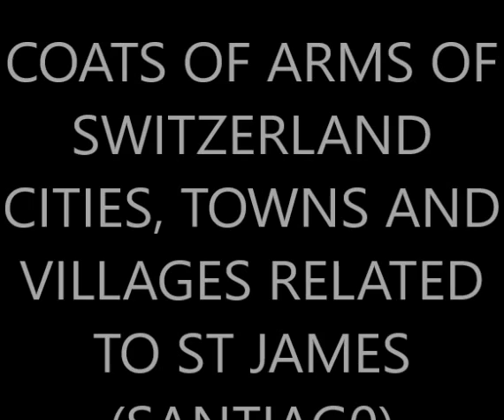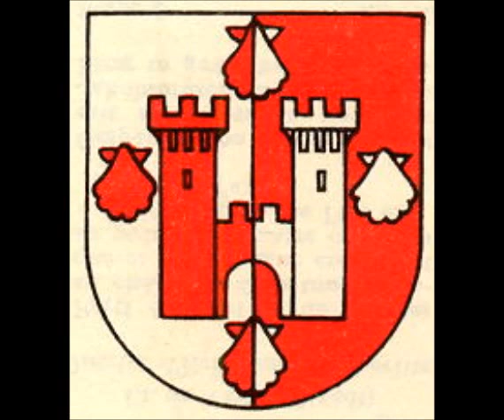COATS OF ARMS OF SWITZERLAND CITIES, TOWNS AND VILLAGES RELATED TO ST JAMES (SANTIAG0)